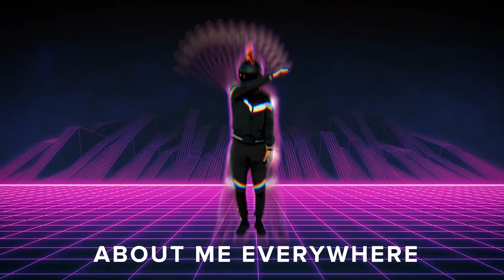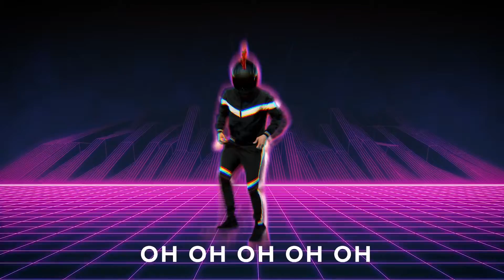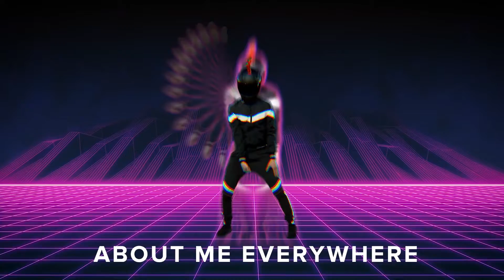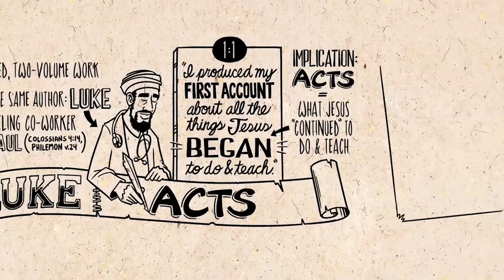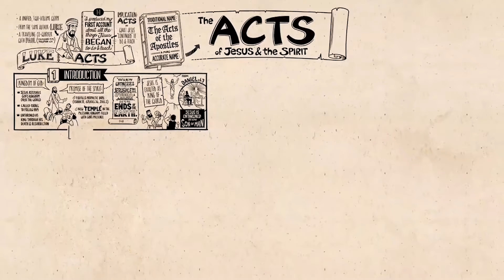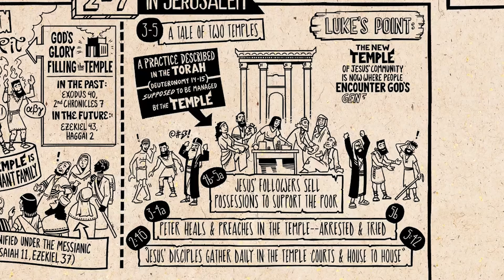Children and Family Bible Class May 2 2021